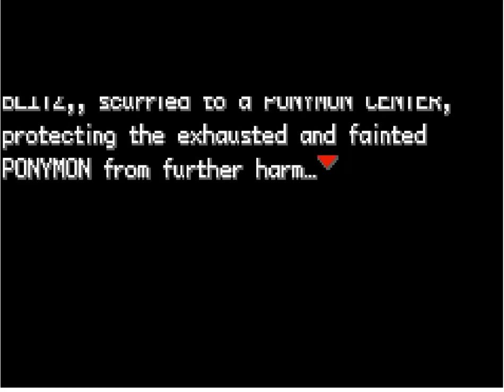Let's Play Ponymon Dawn pt 3 Last words and will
Oh noes! I died!!! XD